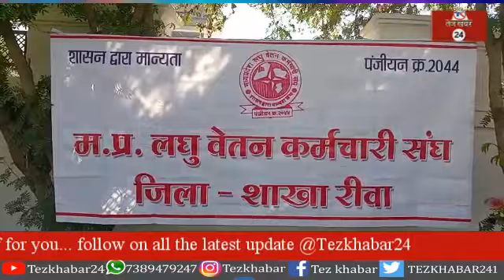रीवा में MP लघु वेतन कर्मचारी संघ के द्वारा 22 सूत्री मांग पत्र पूर्व मंत्री राजेंद्र शुक्ला को